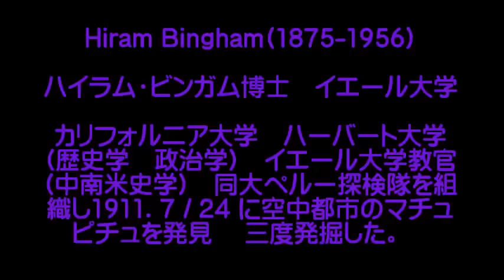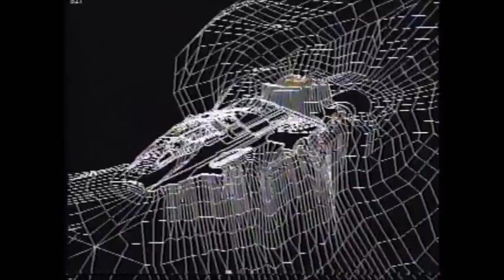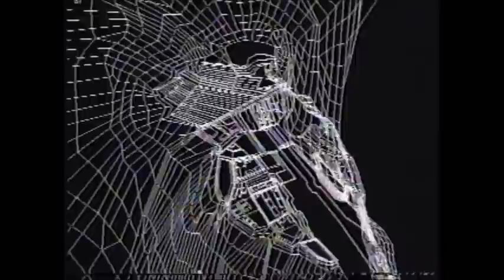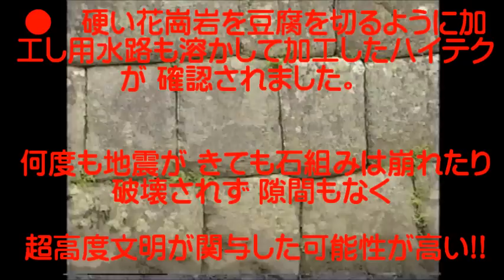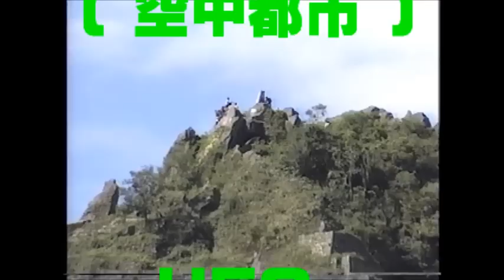国際超古代文明学(9) // UFO University ( UFO大学 / UU )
1911.11/19にハイラム・ビンガム博士( Hairam Bingham　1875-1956   イエール大学　カリフォルニア大学　ハーバート大学　イエール大学教官として南米史学を担当 )によりペルーにてマチュペチュ( Machu Picchu　空中都市　1983年にユネスコ世界遺産)を発見し　三度にわたる詳細な発掘により全体像が　ほぼ明らかとなりました。
　　天空都市のマチュピチュにおいて　硬い花崗岩をまるで豆腐を簡単に切るように加工する技術は　現代でも不可能です。
　　また　用水路も発達し　まるで石を溶かして接続したり　なめしたりと・・・現代でも不可能な石工技術を導入していたことが　判明しました。
　　さらに　とても重い花崗岩の巨石等を簡単に運び組み立てたり・・・・・何度も強い地震がきてもビクともせず　隙間もなく 崩れることもなく　・・・・。　　地球文明外の高度文明が関与したと推定されています(ゼカリア・シッチン博士　エーリッヒ・デニケン博士　ロバート・ショック博士　グラハム・ハンコック博士　木村政昭博士　J.A.ウェスト博士　その他の科学者たちの指摘)。